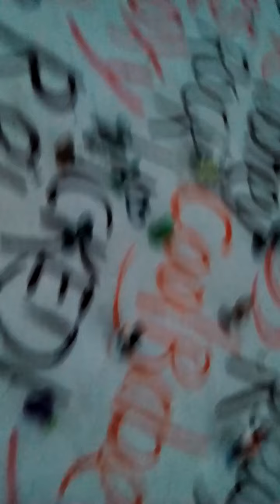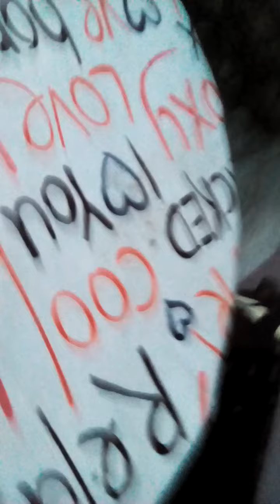На двора с героите окиндерр шоколадовите яйца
Ами вие получихте видеото и също видяхте котката и Мишо ще видите скоро.